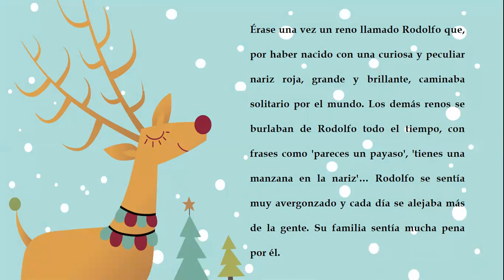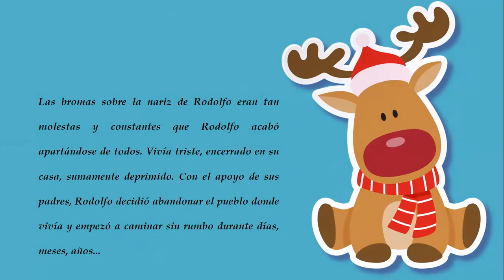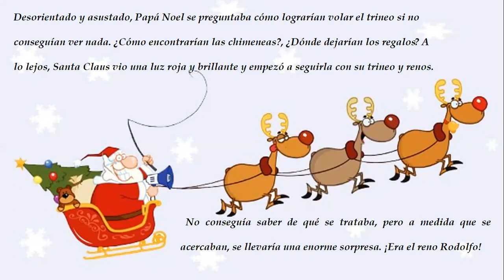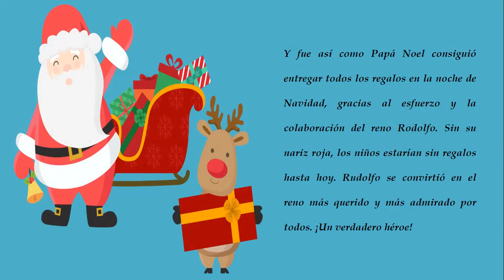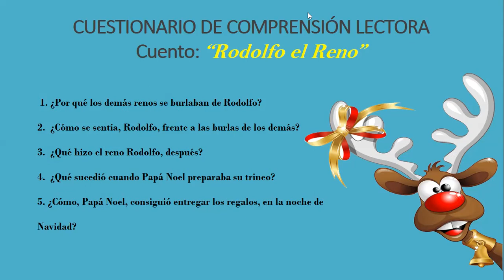Rodolfo el Reno